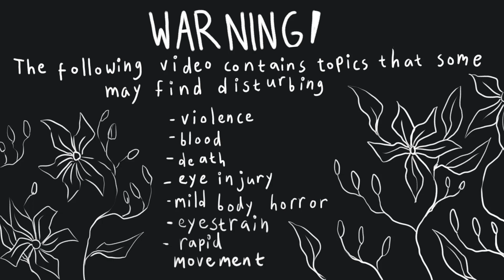Ahmat tulevat | Comic themed m.a.project part 8 | Skulduggery Pleasant spoilers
Hiii long time no posting. This got slightly out of hand and became my most ambitious completed animation to date. I was plagued by technical difficulties all the time, but I prevailed and this is the result. I hope y'all enjoy it! The theme of the project was comics, so I looked back at my favorite comics and took some inspiration from them. This animation depicts my interpretation of the Corpse Attack, which I decided to place in Hammershus castle ruins. I've never actually been there, but I looked at references from google maps photo bubbles. Characters are from Skulduggery Pleasant by Derek Landy, and the song is Ahmat Tulevat by Happoradio